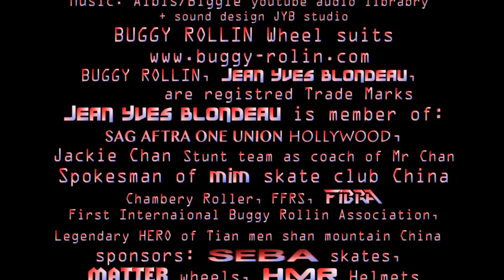LISHUI ep7 ROLLERMAN overtake AMBULANCE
After the race 2014, every one goes down the mountain. officials, riders, spectators, and medics. But Medics ambulance is not used to be overtaken . specially by rollerman. So the driver was cutting every turn from lift to left, closing every doors. Do not be angry there was no emergency for ambulance. No one injured inside the truck. only staff people that had no idea how fast is rollerman. Even there was no siren. i add it at editing.
But the thing really happen, rollerman was much faster than ambulance, and the driver never expected it.
Lishui in china is a wonderfull place. Maybe the best of this place is the friends you can make. Lishui was the first place in asia to hold IIDA downhill championship in 2014. Since it is a city in the middle of mountain i, JEAN YVES BLONDEAU aka ROllerman, with my BUGGY ROLLIN wheel suit, have always wanted to explore the roads around. "RED TRUCKS" ,"ALPIN TUNNEL", "THE CHICKEN one and Two" "WET DRY"are video that explore some roads around the city. there are much more to see, maybe next year if possible.
LISHUI episode 7